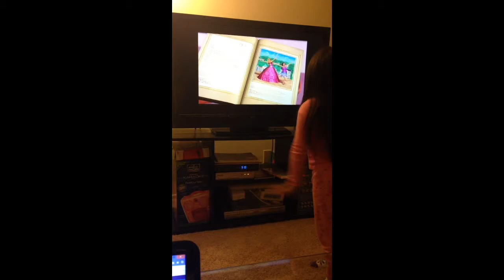Dancing with the "Barbie and the Popstar"